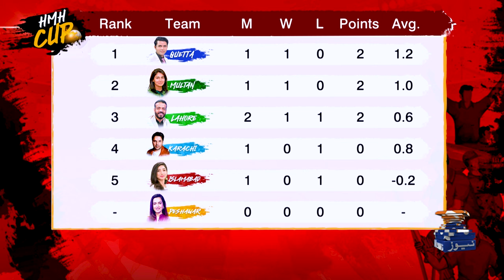HMH Cup - Abdul Razzaq leading the board - Haarna Mana Hay - Tabish Hashmi - Geo News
Haarna Mana Hay with Tabish Hashmi | PSL-9 Special | Lahore Qalandars vs Quetta Gladiators | 19th February 2024